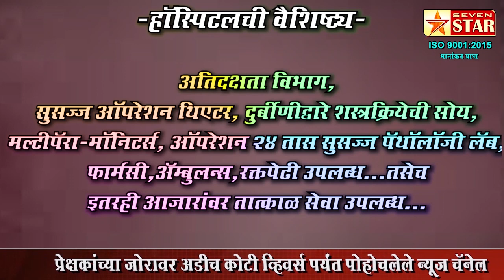सिद्धनाथ देवस्थान मंदिर नवरात्र उत्सवासाठी सज्ज,आजपासून देवदर्शना साठी मंदिर खुले